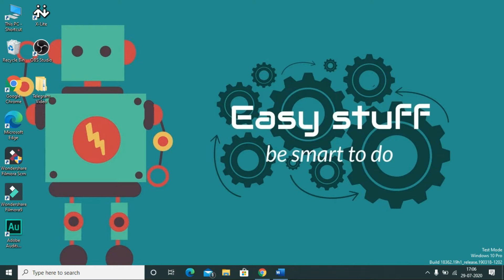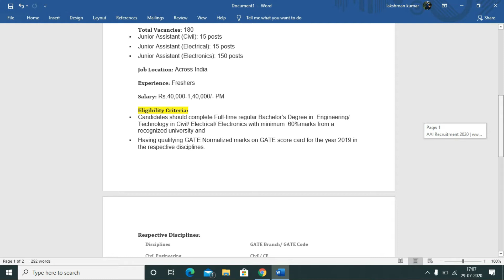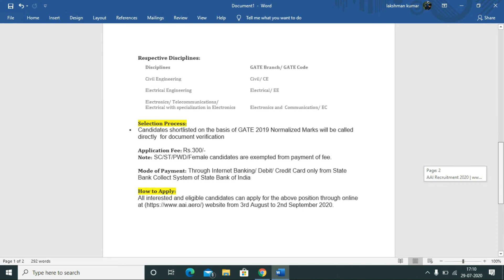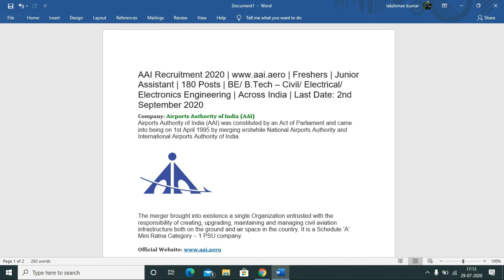AAI Recruitment 2020 | Freshers | Junior Assistant | 180 Posts | BE/ B.Tech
Haii friends..

Today I am going to share a video Airports Authority of India (AAI) was constituted by an Act of Parliament and came into being on 1st April 1995 by merging erstwhile National Airports Authority and International Airports Authority of India.

Category           Education